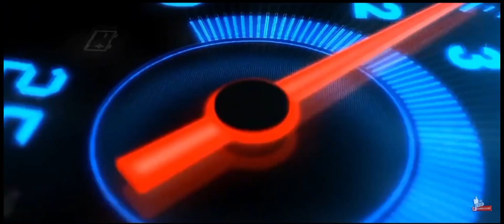Trailer Truck Car Transport 3D - Multi Cars Transporter Vehicles Simulator - Android GamePlay #2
↓ More Information & App Download ↓
➔ Game Developer : Crood Games Studio
➔ Get ready for an amazing Trailer Truck Car Transport 3D Games adventure in beautifully designed offroad city airport environment, where you as cargo truck driver or car transporter truck driver along with professional tank driver has to accomplish various transportation challenges. Multi Cars Transporter Vehicles 3D Games you will be engaged in multiple car cargo transportation or engaging luxury car transporter challenges from transporter truck games. In this cargo truck simulation game, expertly utilize truck simulator or highly advanced transport truck driving simulator along with trailer truck simulator and deliver luxy cars, city cars or racing cars to various city destinations around the world.

In Trailer Truck Car Transport 3D engages in various cargo transportation challenges where you as car transporter truck driver or skilled cargo truck driver along with trailer truck driver has to transport lux noury car or highly racing cars along with city cars on well-known cargo truck, trailer truck or highly advanced transporter truck to famous city locations of NY City. Be an expert cargo truck driver or expert cargo transporter along with car transporter and expertly utilize trailer truck simulator or advanced transport truck driving simulator along with truck simulator and drive amazing car carrier on beautiful city airports around USA.

- High Quality HD 3D graphics with realistic truck simulator environment
- Top notch sounds & effects from car transporter games
- Beautifully designed transport games based engaging levels.
- Smooth controls for movements around off-road environment on driving simulator.
- Highly addictive transporter simulation game play mode.